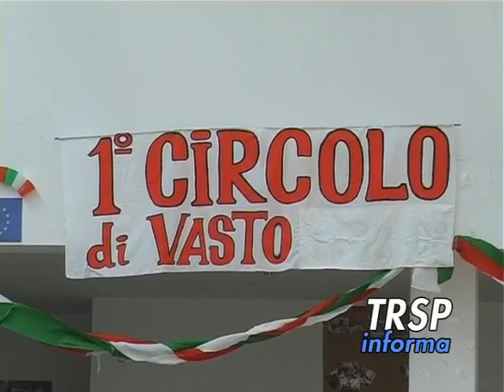Battute conclusive per il progetto "Ti faccio conoscere il mio paese"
L'iniziativa realizzata nella scuola primaria "Giuseppe Spataro" di Vasto. Servizio e interviste a cura di Marisa Di Lello (Trsp Informa).